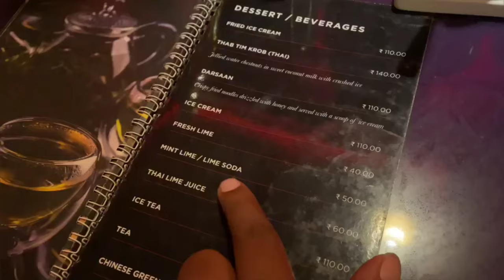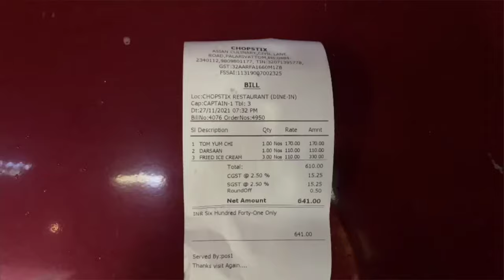Fried Ice-cream തേടി പോയ കഥ | Chopstix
How will you feel when we search for something for a long time, even better if desperately wanted it and then all of a sudden it's just infront of you from the blue.? Fried icecream was one such dessert for us.